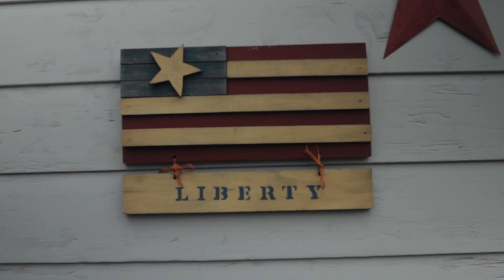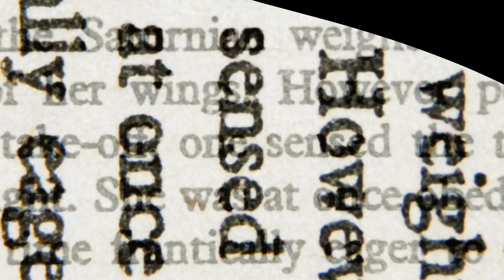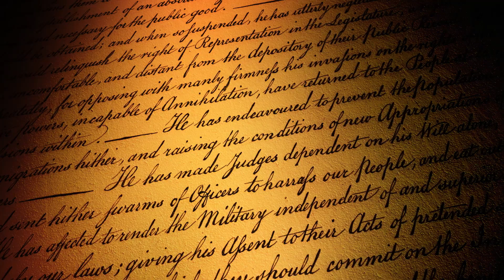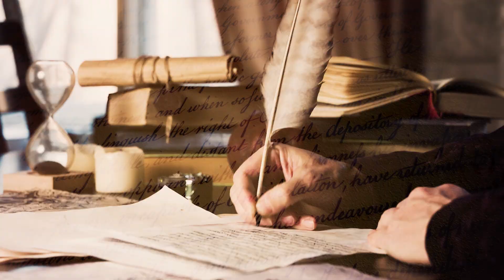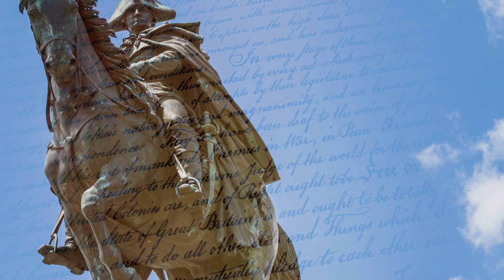The Secret Message at the Washington Monument.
The Secret message at the Washington monument lies at the very pinnacle of the magnificent historical monument.  We dive in to the meaning and the message that our forefathers left for us so long ago. God has and always been the foundation of this wonderful Country